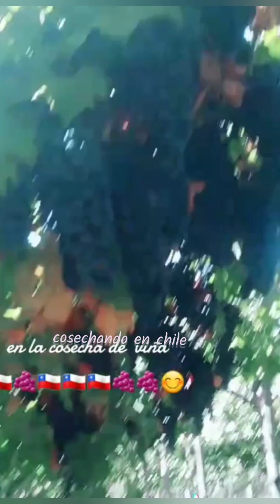cosechando uva viñera 2023 en chile